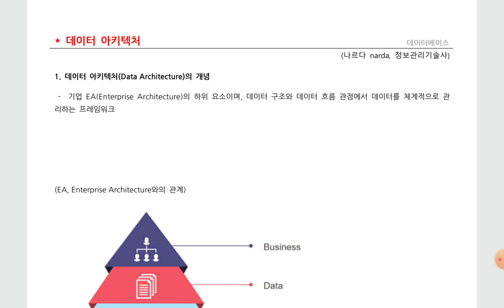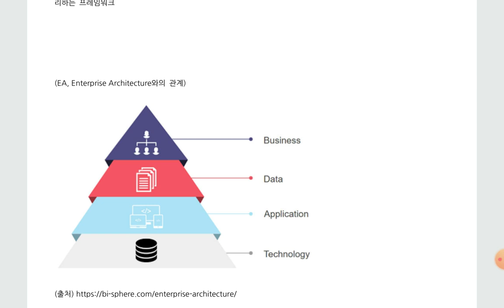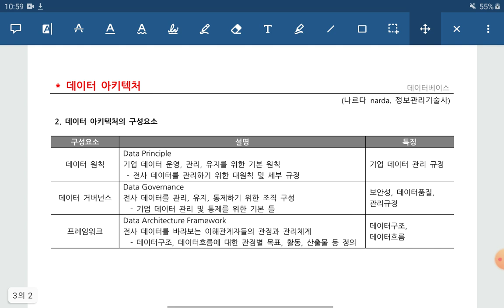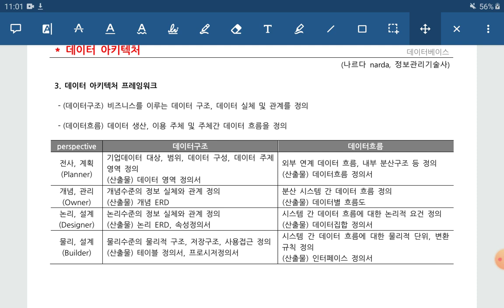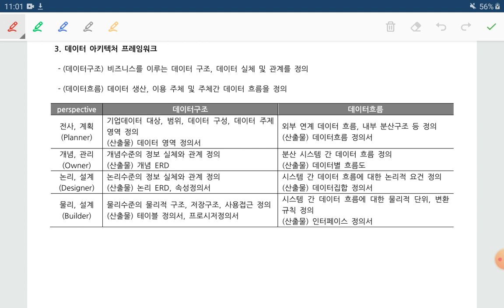데이터아키텍처, 데이터 아키텍처, DA, Data Architecture